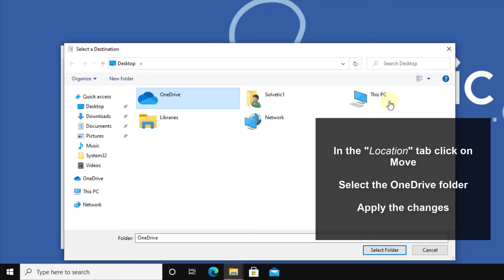💾☁️ How to AUTOMATICALLY BACK UP Windows FOLDERS to ONEDRIVE ✔️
Video to know how to backup a folder in Windows 10 or make automatic OneDrive backup easily.